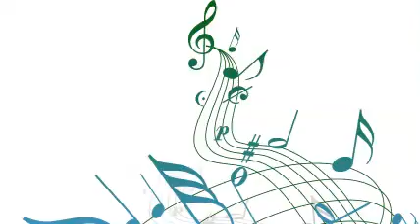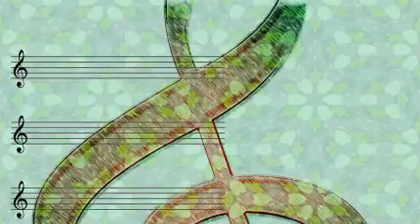Dick Haymes - It can't be wrong (1943)